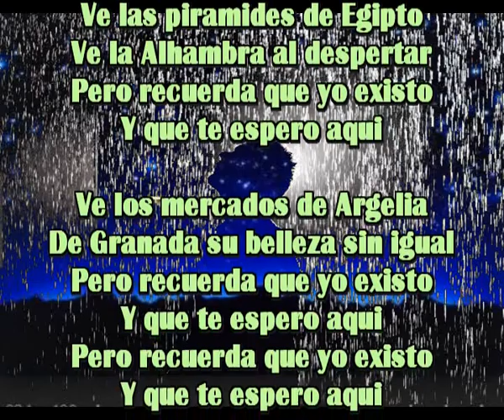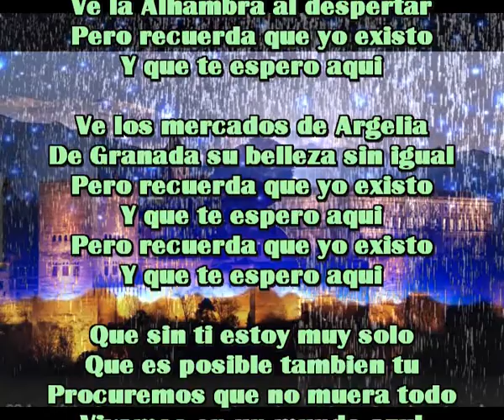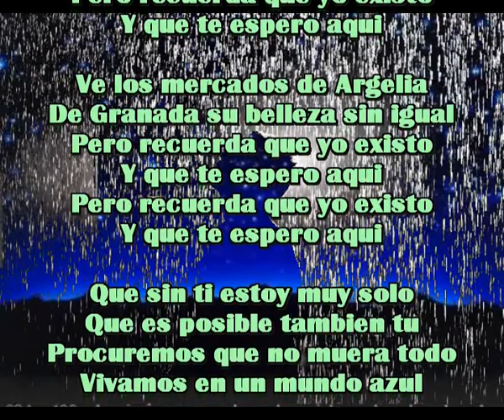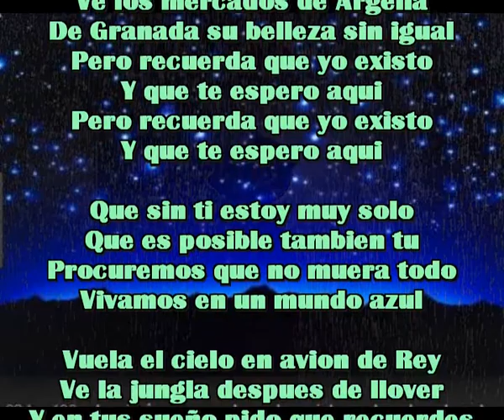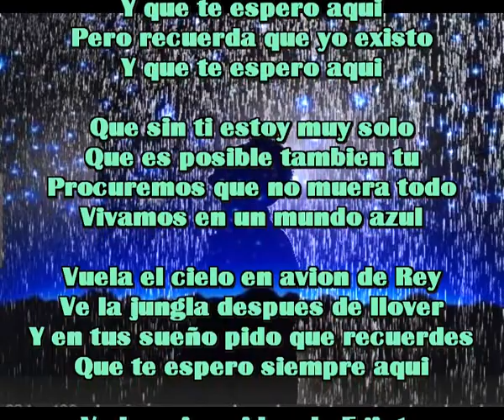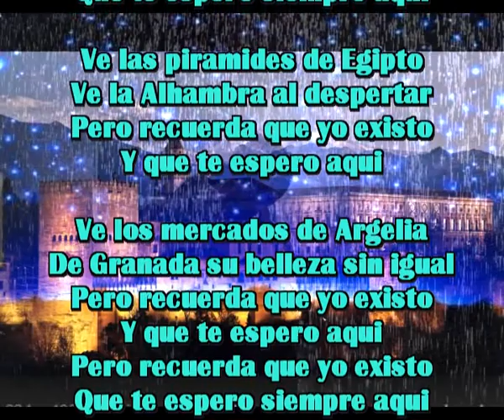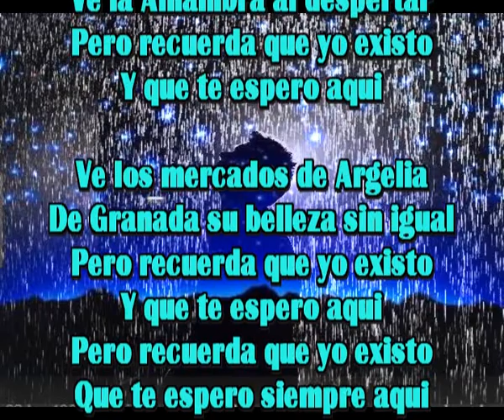Y que te espero aqui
Ve las piramides de Egipto
Ve la Alhambra al despertar
Pero recuerda que yo existo

Ve los mercados de Argelia
De Granada su belleza sin igual

Que sin ti estoy muy solo
Que es posible tambien tu
Procuremos que no muera todo
Vivamos en un mundo azul

Vuela el cielo en avion de Rey
Ve la jungla despues de llover
Y en tus sueño pido que recuerdes
Que te espero siempre aqui